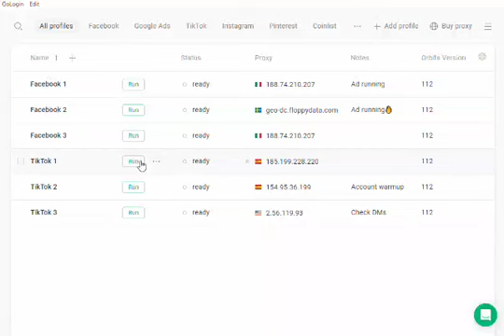14 July 2024